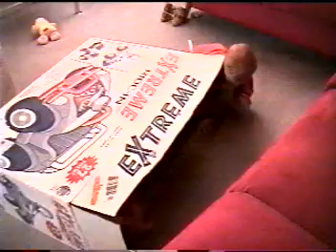Alex 1 Birthday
Alex's First birthday.